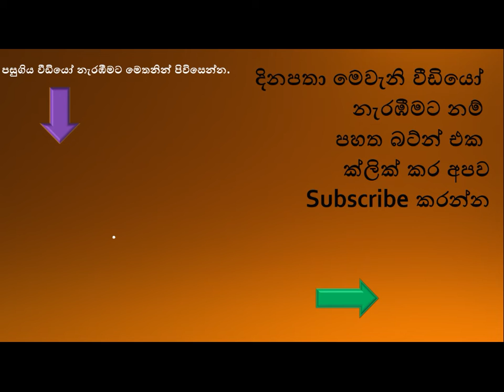කිරි අම්මා දානයට සල්ලි එකතු කළ කත ගුරුවරියගේ මුදල් පසුම්බියට විදලා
පෙර පාසලේ සිට නිවසට පැමිණ පුටුව මත කුඩය සමග තිබූ මුදල් පසුම්බිය නොමැති බව දැකීමෙන් අනතුරුව ඇතිවූ සැකයක් මත අසල්වාසින්ට ඒ බව දන්වා පොලිසියට කරන ලද පැමිණිල්ලක් අනුව එම කාන්තාව අත්අඩංගුවට ගෙන ඇත.